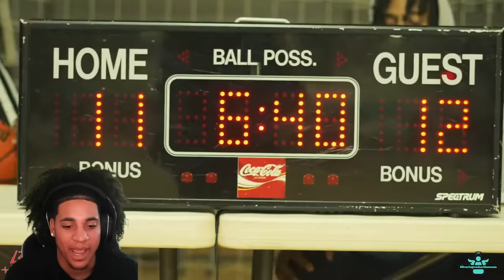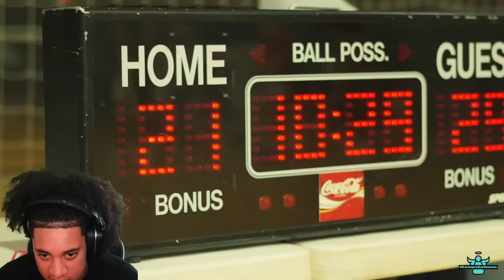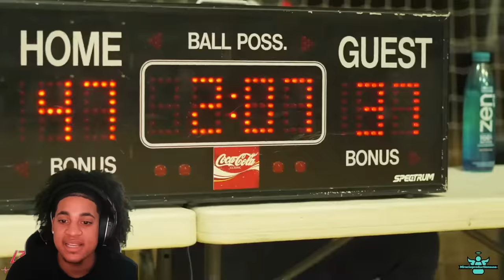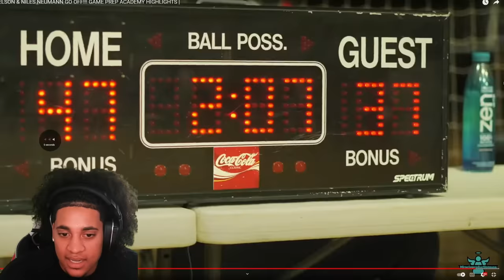MY PRODIGY NELSON & NILES NEUMANN WENT OFF IN THEIR FIRST MIDDLE SCHOOL GAME!